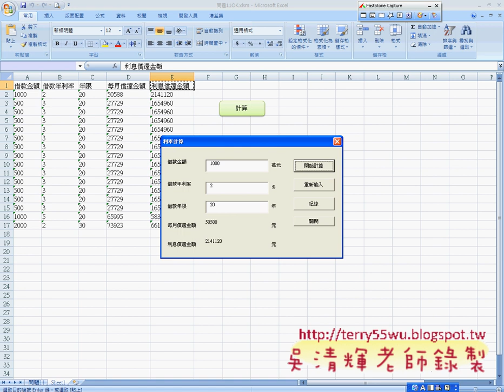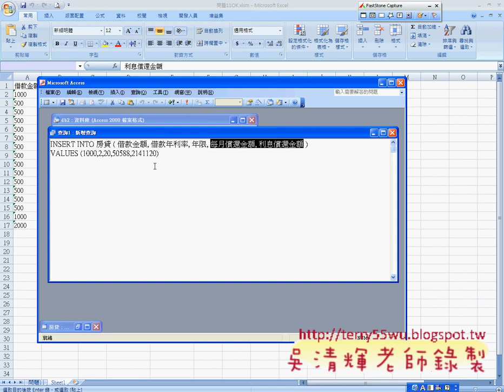01_在ACCESS中產生資料表並加入SQL語法(EXCEL_VBA與資料庫 吳老師)